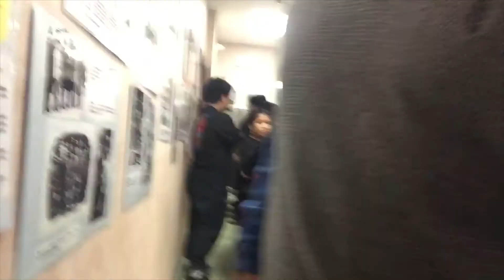PARTY NONLIVE EPISODE 2 (BACK IN BOP IT)